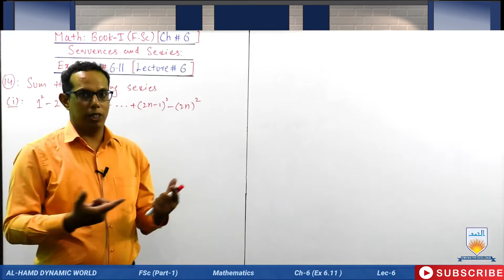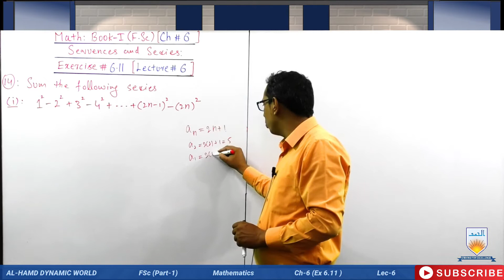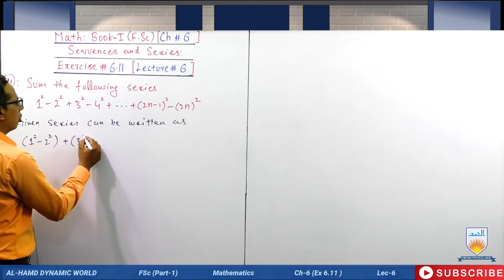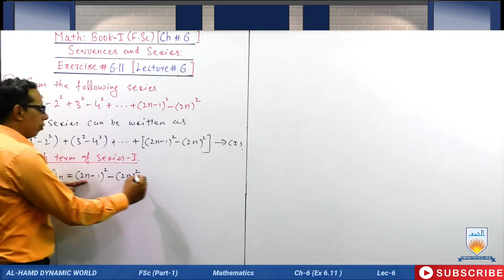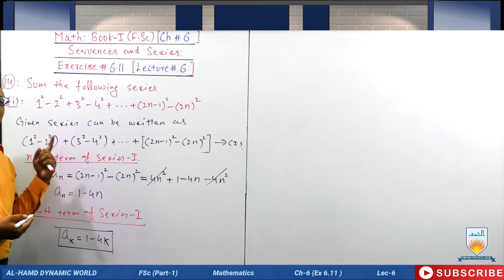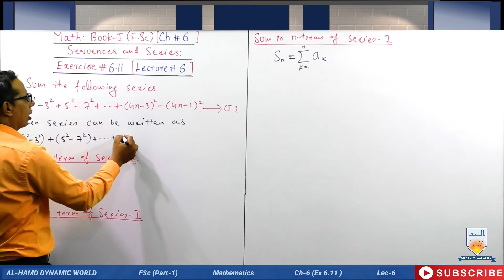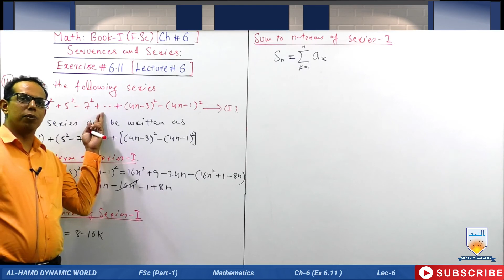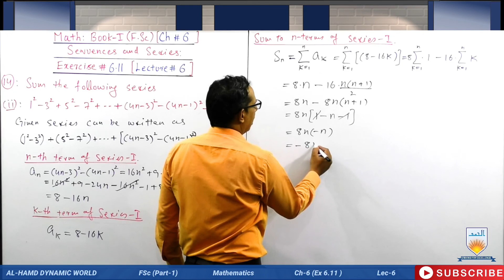Math Ch 6(Ex 6.11) Lecture 6 (Urdu/Hindi)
Math Intermediate Part-1  Ch 6(Ex 6.11) Lecture 6 (Urdu/Hindi)